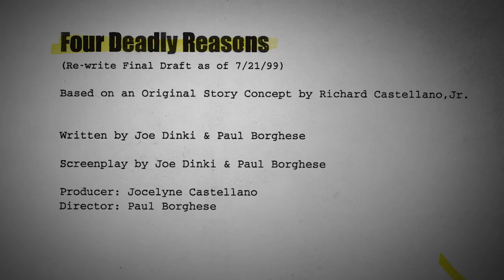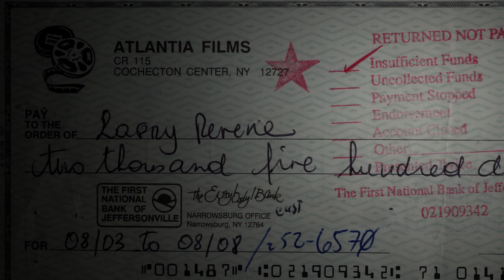CUFF 2020: NARROWSBURG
This documentary tells the stranger-than-fiction story of a French film producer and her mafioso-turned-actor husband who attempt to turn a small American town into the "Sundance of the East." See NARROWSBURG as part of CUFFOnline June 22-28, 2020. For streaming info and tickets visit calgaryundergroundfilm.org